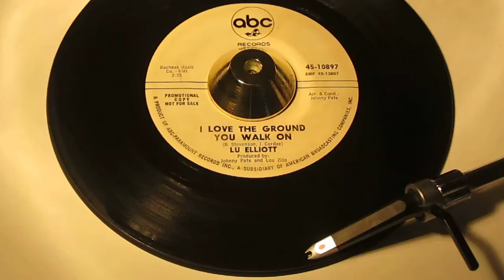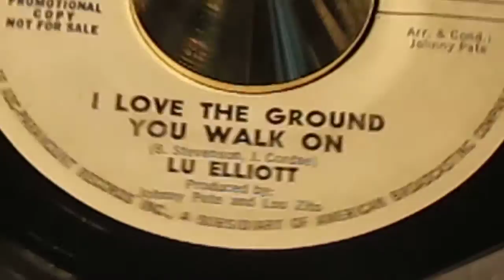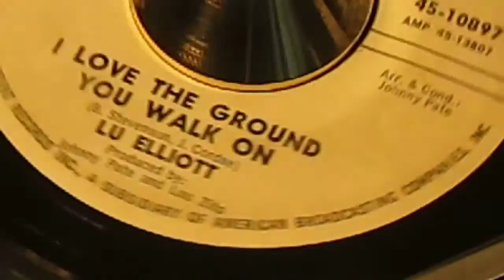Lu Elliott - I Love The Ground You Walk On ( ABC )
vinyl has a small discolouration in two places but is free of  scratches and plays mint minus

Elliott, Lu
Abc: 10897 DJ

Artist
Elliott, Lu
Label
Abc: 10897 DJ
Format
45
A side
I Love The Ground You Walk On
B side
Have You Tried To Forget
£ 30.00

£ 25.00